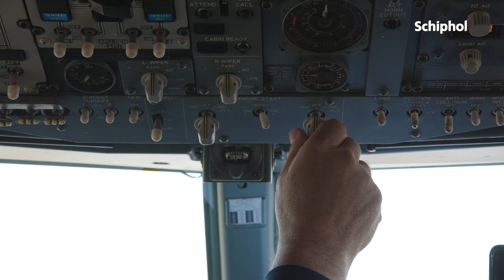Proef met nevel op Schiphol om ultrafijnstof te verminderen💧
Een vliegtuig, meetbus en waterkanonnen speelden de hoofdrol in een unieke proef op Schiphol. Samen met Corendon, KLM en TNO testen we het gebruik van nevel om de hoeveelheid ultrafijnstofdeeltjes in de lucht op en rond de luchthaven te verminderen.